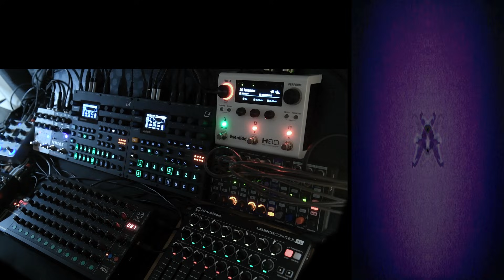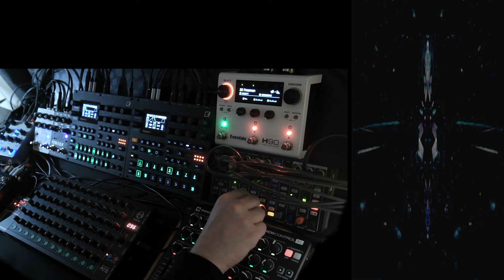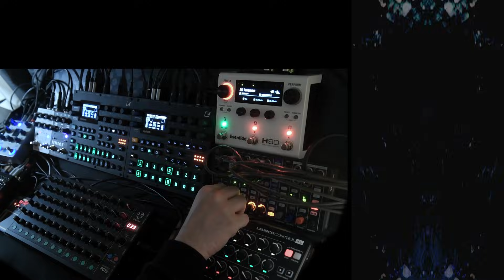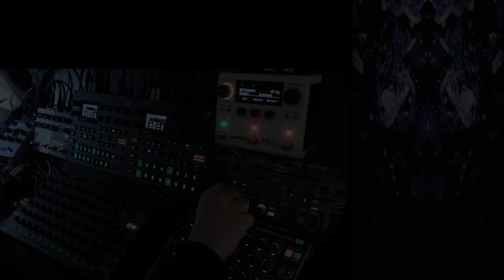Aquatic - live performance with Elektron Digitone II, Digitakt II and effect pedals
Aquatic - live performance with Elektron Digitone II & Digitakt II plus:
Faderfox PC12 controlling 12 tracks on Digitone II
Novation Launch Control XL controlling 8 tracks on Digitakt II

effect pedals:
Eventide - H90
Boss - EQ-200
Red Panda - Particle 2 & Tensor
Korg - NTS-3 Kaoss Pad
Tasty Chips Electronics - Integral

Live mix recorded directly on Zoom LiveTrak L6